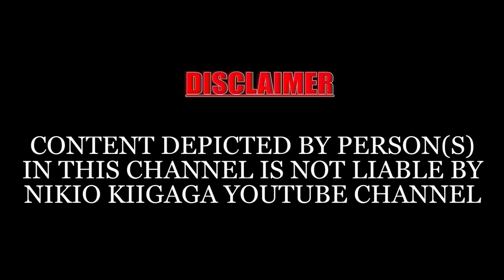MAUNDU MARIA MATUMAGA UMENYE ATI,UKORAGWO RUNGU RWA KIRUMI